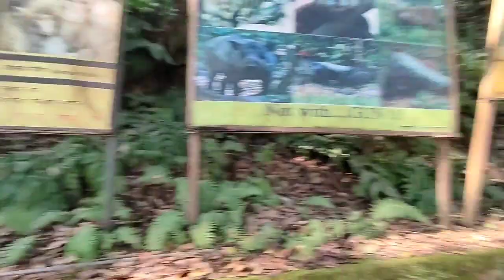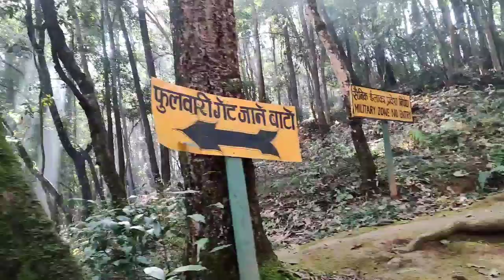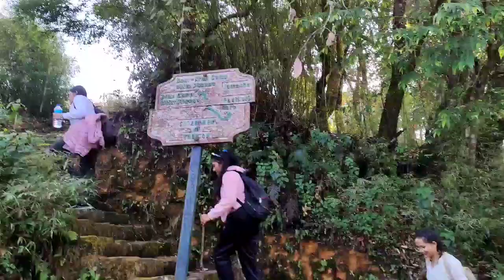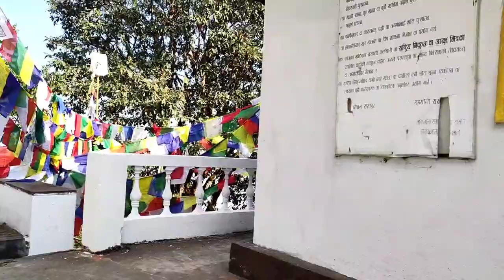Ladies ride and hike to Jamacho - Team Women Cycling Nepal and Women Travellers Nepal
Beginning of the year with Positive attitude , positive vibes , enthusiasm. Happy New Year 2022 everyone stay positive, stay enthusiastic, stay optimistic 🤘.
Women Cycling Nepal successfully accomplished the adventure in collaboration with Women Travellers Nepal.